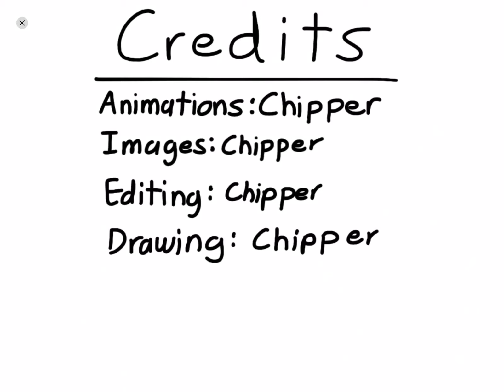Game Time Comic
Chipper decides to watch some television. Unfortunately, he loses track of time a little bit.

{This video is intended for those of the age 13 or higher, COPPA}
{However if you are watching this video and are not 13 or above, then I don't know what to tell you.}      :D